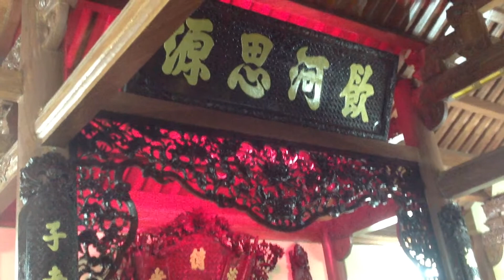Đồ Gỗ Thành Luân Hoàn Thiện Công Trình Nhà Thờ Tại Hải Dương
Đồ Gỗ Thành Luân đã hoàn thành công trình nhà thờ lớn tại Hải Dương
Các sản phẩm do ĐỒ GỖ THÀNH LUÂN SẢN XUẤT

THÀNH LUÂN
Cửa hàng Đồ Gỗ Mỹ Nghệ Cổ Truyền Cao CấpThành Luân

Chuyên Bán Buôn,bán lẻ các mặt hàng Đồ Gỗ Mỹ Nghệ như:Sập,B
àn ghế, Giường ,Tủ Thờ,bàn thờ ,Tủ Chè,Tủ Áo,tủ rượu..,Tranh Trạm
Khảm, Khung ảnh ,đồng hồ, kệ tivi, Đồ Thờ,..

Với đội Ngũ thợ chuyên Nghiệp , bàn tay vàng sản xuất. Cửa hàng Thành
Luân sẽ đem lại những sản phẩm hoàn hảo để đáp ứng đúng nhu cầu của
khách hàng.

Nhận Đặt Hàng Theo Yêu Cầu Của Khách Hàng. Giao hàng,lắp đặt Miễn
Phí tại nhà!

VỀ GIÁ: Đồ gỗ Thành Luân cam kết: giá chỉ = 50 - 80 % giá của một số
cửa hàng Khác ở Trong và Ngoài nước, nhưng chất lượng đảm bảo,không
thua kém. Phần rẻ hơn , đơn giản là do Đồ gỗ Thành Luân tự thiết kế, *
sản xuất tận gốc, * không thuê nhân viên bán hàng, * không vay vốn. Để
tạo thuận lợi cho khách hàng, Chúng tôi sẽ vận chuyển lắp đặt miễn phí
tại Tại nhà,trong thành phố HP. Lắp đặt tại nhà trong tất cả các tỉnh thành
cả nước

    Chuyên Thu Mua Đồ Gỗ Đã Qua Sử Dụng với giá thành cao nhất trên thị trường toàn quốc
    Đổi Mới Lấy Cũ

Sang Trong Hôm Nay-Giá trị Mai sau

***Cửa hàng tại Hải Phòng: Cửa hàng Đồ Gỗ Mỹ Nghệ Thành Luân 71+73 Văn Cao-Đằng Giang-Ngô Quyền-HP

Xưởng sản xuất,Cửa Hàng Hà Nội:

***Đồ Gỗ Mỹ Nghệ ĐÌNH HÒE

***Tại Hải Phòng: Nhận Đánh lại vecni(làm mới đồ gỗ nội thất). Gia đình

Kính mời Quý khách về xem hàng trực tiếp tại cửa hàng đồ gỗ Thành

Kính mong Quý khách giới thiệu giúp tới người nhà và bè bạn trang web
trên để Đồ gỗ Thành Luân được phục vụ Quý khách hàng nhiều hơn nữa.
Cửa hàng sẽ có nhiều phần quà lưu niệm hấp dẫn cho quí khách đến với
cửa hàng. Một lần nữa Xin cảm ơn Quý khách và các Bạn đã ghé thăm
trang nhà của tôi.

Thành Luân